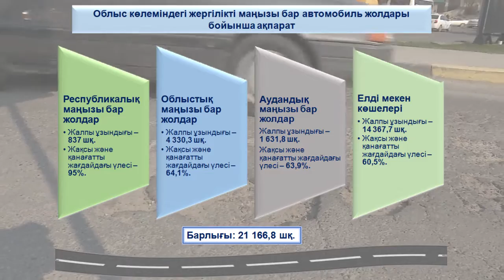ОБЛЫС ЖОЛДАРЫ ҚАШАН ЖӨНГЕ КЕЛЕДІ?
Облысқа қарасты жолдардың 64 пайызының ғана жағдайы қанағаттанарлық.   Мақтарал, Түлкібас, Шардара мен Бәйдібек аудандарынағы жолдың тозығы жеткен. Ал, өңірдің осы салаға жауапты басқарма басшысы Нұрлан Байғұт салынып жатқан жолдардың сапасы жоғары дейді. Стандартқа сай, әрі оны қадағалаушы мекемелер де өз жұмысына жауапкершілікпен қарайтынға ұқсайды. Көктем шыға ой-шұқыры көбейетін жолдардың жайын тілшіміз тарқатып айтсын.